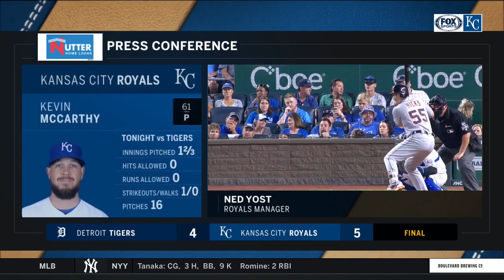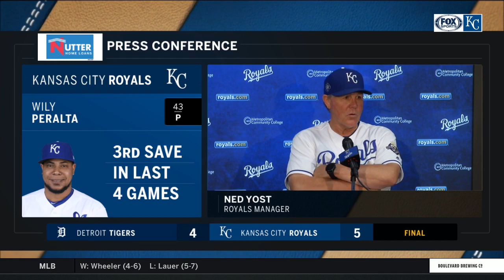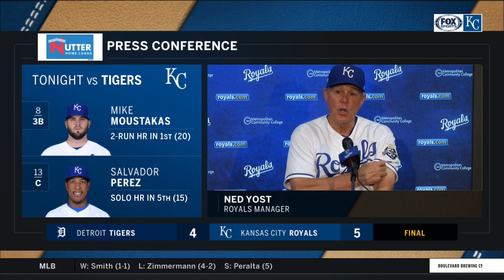Yost on Burch Smith: 'He's got a starter's mentality'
Ned Yost talks about the Royals' win against the Detroit Tigers.